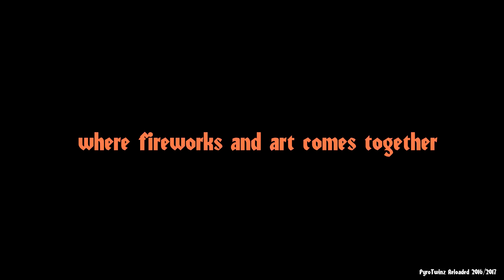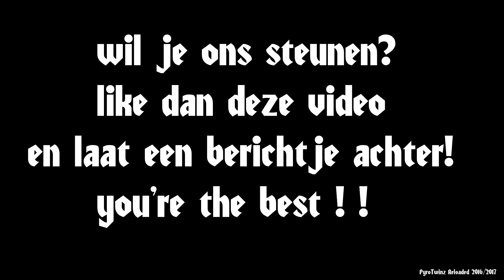1,2'' single tails - zena vuurwerk [FULLHD]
jaja de single tails , 4 single shots met een staart de lucht in en alle 4 een ander effect.we hebben ze even op een rijtje gezet. prijzig ! maar leuk een keer gehad te hebben. verkrijgbaar in alle zena stores !

LET OP!

Ik ben niet verantwoordelijk voor de gevolgen van onverantwoordelijk gebruik van vuurwerk! gebruik geheel op eigen risico!

ik neem de verantwoordelijkheid over deze video volledig in mij op en alles wat er gedaan moet worden staat in de beschrijving.
mensen hoeven niet te betalen om eventueel mee te doen aan giveaways en voor de rest voldoe ik aan de volgende YouTube Communityrichtlijnen. de link naar de Communityrichtlijnen is

I don't give any illegal stuff away, I take the full responsibility off this video. if I upload a giveaway I describe in the description what to do to win. people don't have to pay to watch my video.

It is not legal to copy my videos and upload it without permission from the owner, if you did it and I discover it the video will be deleted and can damage your reputation and they can delete your channel maybe to. I am not responsibility about what you are going to do with this video, don't try this at home, if you do it it's your own responsibility.

I am a professional and I have the papers to shout legal fireworks.

all rights go to the owner (I) this video is mine and all the documents are all by myself! there is no music or other shit in this video! no copies or something! this is the original document!

greets the pyrotwinz